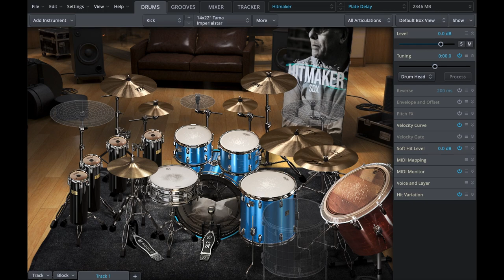09-TOONTRACK SDX - HITMAKER / Hugh Padgham / Preset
00:00 - HITMAKER / Hugh Padgham / Center Stage / Air
00:13 - HITMAKER / Hugh Padgham / Center Stage / Compressed
00:26 - HITMAKER / Hugh Padgham / Center Stage / Dry
00:39 - HITMAKER / Hugh Padgham / Center Stage / Gated Snare
00:52 - HITMAKER / Hugh Padgham / Center Stage / Non-Linear
01:05 - HITMAKER / Hugh Padgham / Center Stage / Roomy
01:18 - HITMAKER / Hugh Padgham / New World / Basic
01:31 - HITMAKER / Hugh Padgham / New World / Non-Linear
01:44 - HITMAKER / Hugh Padgham / New World / Plate
01:57 - HITMAKER / Hugh Padgham / Red Hot Session / Compressed Room
02:10 - HITMAKER / Hugh Padgham / Red Hot Session / Delay
02:23 - HITMAKER / Hugh Padgham / Red Hot Session / Reverse FX
02:37 - HITMAKER / Hugh Padgham / Red Hot Concert / Dry
02:50 - HITMAKER / Hugh Padgham / Storyteller / Compressed Reverb
03:03 - HITMAKER / Hugh Padgham / Storyteller / Dry
03:16 - HITMAKER / Hugh Padgham / Storyteller / Reverb
03:29 - HITMAKER / Hugh Padgham / Reggae Rock / Basic
03:42 - HITMAKER / Hugh Padgham / Reggae Rock / Basic Alt
03:55 - HITMAKER / Hugh Padgham / Reggae Rock / Non-Linear
04:08 - HITMAKER / Hugh Padgham / Reggae Rock / Plate Delay